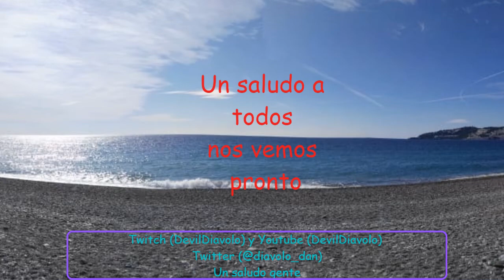Subnautica, Episodio 015 Retocamos la base y tambien nos vamos de exploración a buscar las cuevas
Somos Piper y Devil, dos Streamers que hacen este canal (DePiGames)

Este video está sacado de los stream que hacemos en Twitch

Si no queréis perderos nada, también os dejamos nuestro Instagram para informaros sobre los proximos directos: